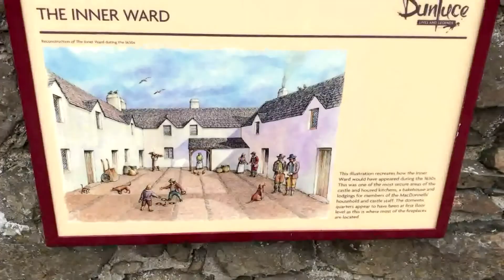JDKSDK Castle Jumping